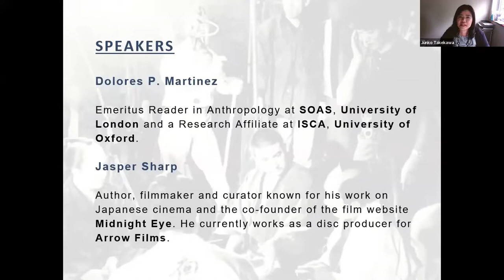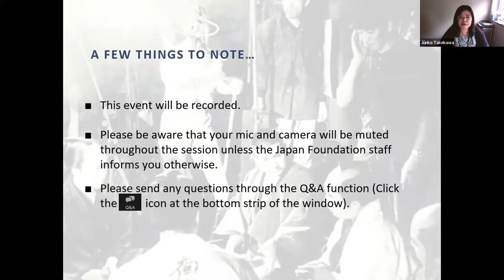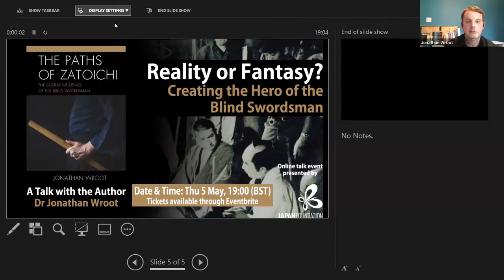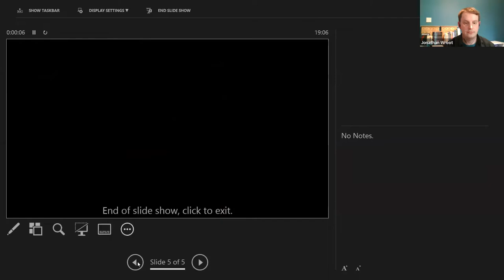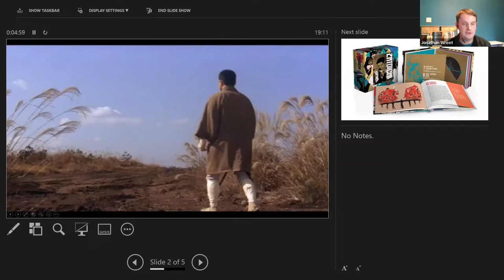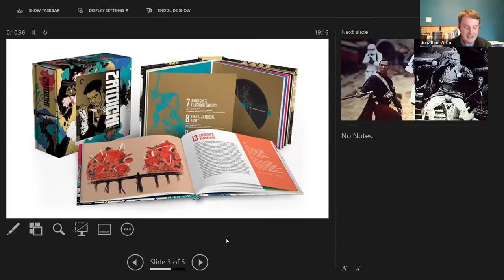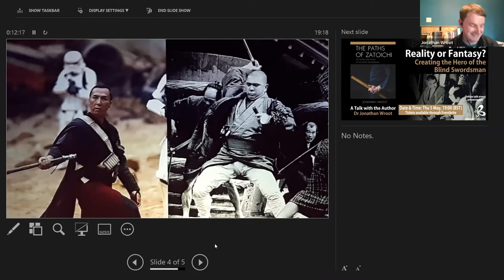Webinar: Reality or Fantasy? Creating the Hero of the Blind Swordsman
Zatoichi is regarded as one of the most influential characters from Japanese jidai-geki (period films). The first film out of 29 Japanese titles was directed by MISUMI Kenji and released in 1962. The series gained so much popularity that it was later remade in the USA. Despite being blind, Zatoichi is an accomplished sword fighter who beats many villains, and is inspiring enough to capture the hearts of even contemporary film makers such as KITANO Takeshi and MIIKE Takashi. Although adapted from literature and supposedly modelled on a real person, the film’s version of the character is far from the original influences. It was certainly the popularity of the films that pushed Zatoichi into the limelight. How was this blind hero invented and what factored into his success?

Celebrating the 60th anniversary of the first film of "Zatoichi", in this online talk Dr Jonathan Wroot, who published "The Paths of Zatoichi", will introduce his latest book explaining the process of the characterisation of the famous blind swordsman, while referring to his impact on history and the cultural context. Together with Dr Dolores Martinez and Dr Jasper Sharp, the talk will also explore the representation of Zatoichi as a hero who is blind and why such a character is frequently portrayed within jidai-geki films and TV shows; while also considering the other examples of blind people in Japanese film and culture.

Speakers:

Dr Jonathan Wroot is Senior Lecturer and Programme Leader for Film Studies at the University of Greenwich. He has previously published research on home media formats and Asian cinema distribution. He co-edited a collection entitled "New Blood: Framing 21st Century Horror", for UWP, in 2021, in addition to his monograph on the "Zatoichi" film and TV franchise. Some of this research will be appearing in the forthcoming edited collection, "Women in East Asian Cinema". He has contributed to the podcast series "Beyond Japan" and "Second Features", as well as the Japan Foundation Touring Film Programme 2022.

She has written on maritime anthropology, tourism, religion, gender, film, and popular culture in Japan, as well as on women’s football in the USA, documentaries, and humour in science fiction films. Her publications include "Identity and Ritual in a Japanese Diving Village; Remaking Kurosawa"; editor of "The Worlds of Japanese Popular Culture"; and co-editor, "Assembling Japan" and "Persistently Postwar".

Dr Jasper Sharp is an author, filmmaker and curator known for his work on Japanese cinema and the co-founder of the film website Midnight Eye. His books include "The Midnight Eye Guide to New Japanese Film" (2004), joint-written with Tom Mes, "Behind the Pink Curtain" (2008) and "The Historical Dictionary of Japanese Cinema" (2011). His work has appeared in publications including Sight & Sound" The Guardian, The Japan Times, and Film International, and on numerous home video releases. Between 2010 and 2014 he was the director of Zipangu Fest, a London-based festival dedicated to showcasing Japanese independent cinema, and was the Artistic Director of the Asia House Film Festival between 2014 and 2016. He is the co-director with Tim Grabham of "The Creeping Garden" (2014), an award-winning documentary about plasmodial slime moulds, and currently works as a disc producer for Arrow Films.